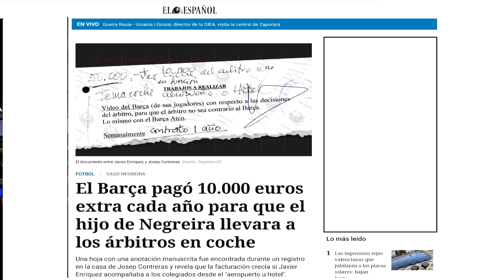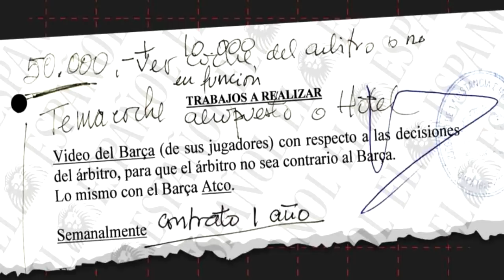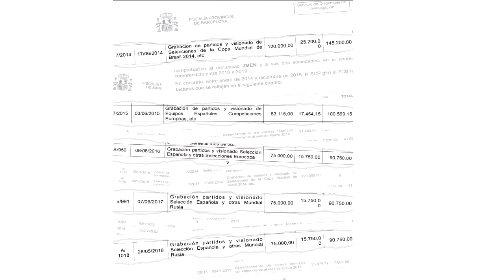🚨El BARÇA HABRÍA PAGADO por TRASLADO de ÁRBITROS y por GRABAR PARTIDOS de ESPAÑA - ABOGADA OPINA